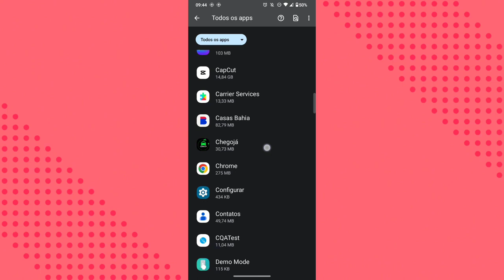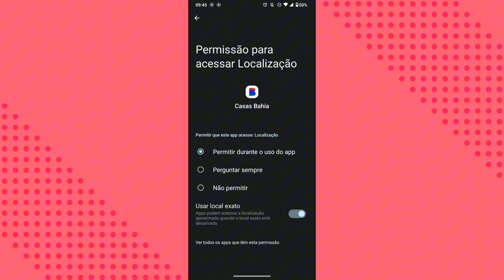Localização do celular sem aparecer no aplicativo Casas Bahia! Como resolver?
Eai galera.
Nesse vídeo você vai saber por qual motivo não está conseguindo ter acesso a localização do celular no aplicativo Casas Bahia.